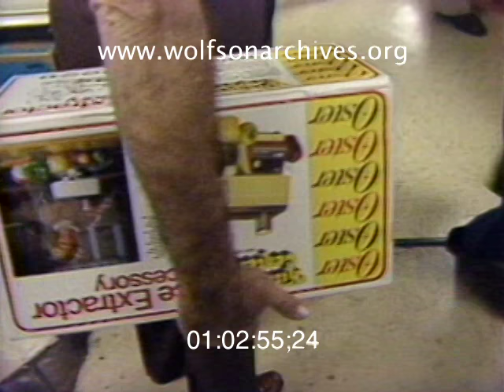Black Friday at Burdines, Gold Triangle and J Byrons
1981: Holiday Shoppers Flock to Stores Where You Can't Shop Anymore

These two WTVJ reports capture a bit of South Florida's vanished retail landscape, reporting on Black Friday shopping at Burdines, Gold Triangle and J Byrons.

First up, Alan Mendelson does a live report on the holiday shopping scene from Burdine's at Dadeland Mall, where practical gifts, newfangled electronic toys (the word "Atari" can be heard in his story) and luxury items were flying off store shelves. Then it's off to J Byrons for more high-end shopping.

Next, Bob Mayer covers the mob scene as discount retailer Gold Triangle goes out of business. Eager shoppers -- check out the guy who's ready to shop, checkbook and pen in hand -- throng the store only to find that the announced discounts aren't quite as deep as advertised, unless of course they are...The mystery is unresolved, but one thing is clear -- all of these retailers are long since out of business.